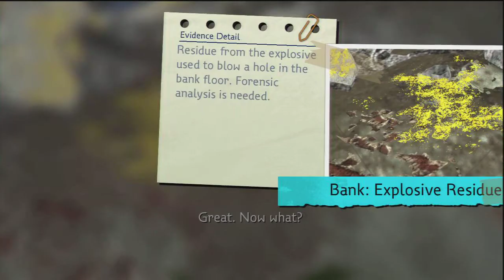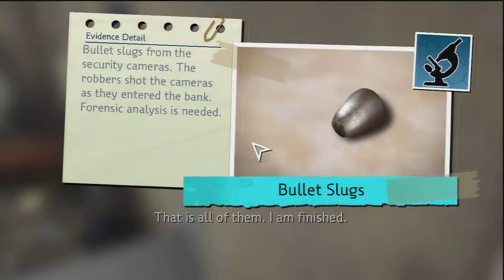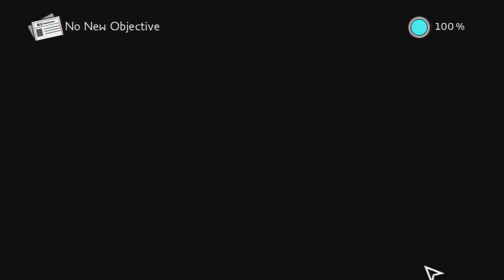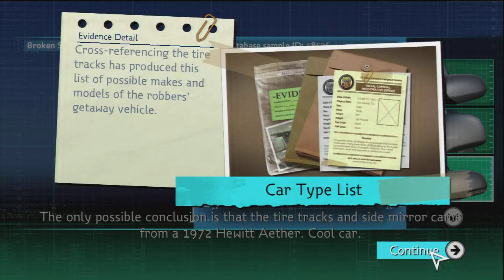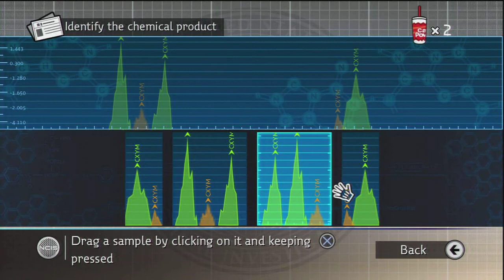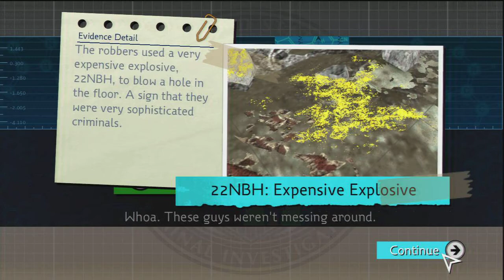NCIS Walkthrough Episode 2 Part 2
The Second Episode of NCIS: The Game.(Pt.2)

I will leave a link here to Episode 2 Part 3 for you to carry on with my walkthrough hope you click and Enjoy.